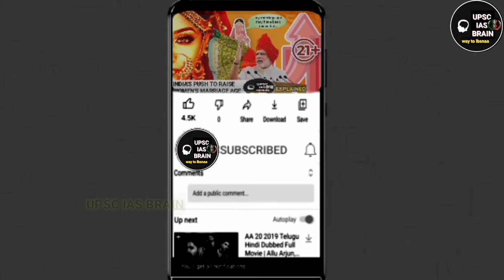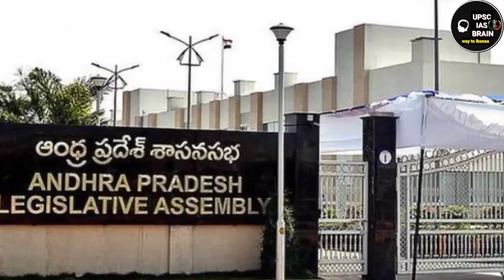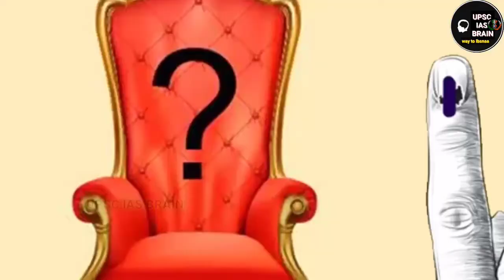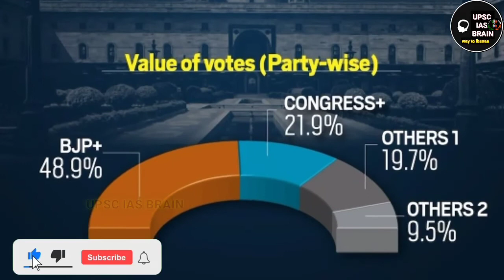President election process in india telugu | how president is elected in india in telugu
భారతదేశ ప్రస్తుత రాష్ట్రపతి రామ్ నాథ్ కోవింద్ పదవీకాలం జులై 24తో ముగియనుంది. త్వరలో దేశానికి కొత్త రాష్ట్రపతిని దేశం ఎన్నుకోనుంది. ఈ నేపథ్యంలోనే కేంద్ర ఎన్నికల సంఘం రాష్ట్రపతి ఎన్నికల ప్రక్రియను ప్రారంభించింది.

రాష్ట్రపతి ఎన్నికల తీరు ఎలా ఉంటుంది? ఎన్నికల్లో పోటీకి అర్హులెవరు? ఓటింగ్ ప్రాసెస్ ఎలా ఉంటుంది? ఎంపీ, ఎమ్మెల్యే ఎన్నికల మాదిరిగా ఎవరైనా పోటీ చేయొచ్చా? ఎన్నికల్లో పోటీ చేసేందుకు ఎలాంటి షరతులు ఉంటాయి అనే అంశాలపై చాలామంది ఆలోచిస్తుంటారు. ఈ నేపథ్యంలోనే ఇవాళ మనం రాష్ట్రపతి ఎన్నికల సరళి గురించి తెలుసుకుందాం.